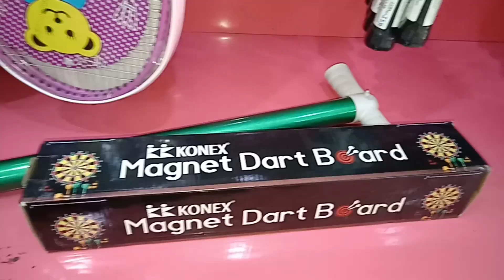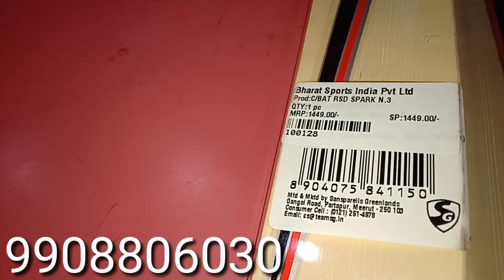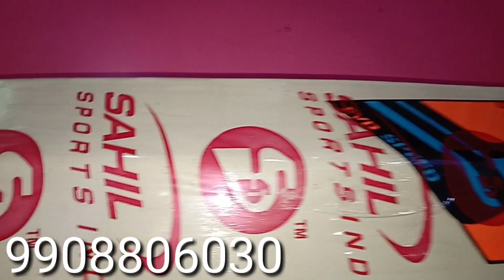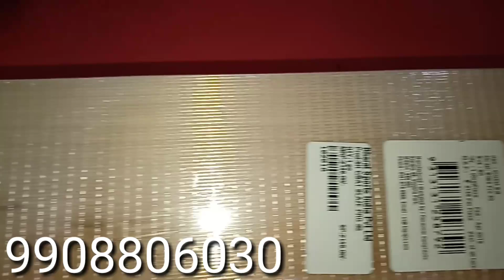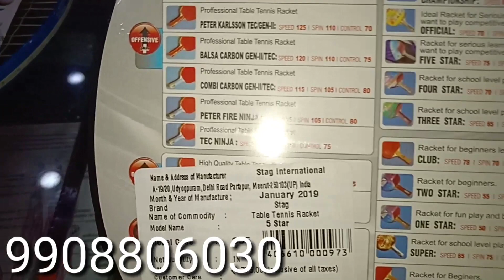Kidssportsitems /Best gifting ideas /branded cricket bats/tennis racket,indoor and outdoor games.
In this vedio you can see all sports materials.

Shop address:
Punam Sports
Toys and Gift articles
Plot no:529, shop no:3
Opp SBH bank,
PRAGATHI NAGAR,
Hyderabad-500090.
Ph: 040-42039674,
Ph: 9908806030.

For bussiness enquiry please contact